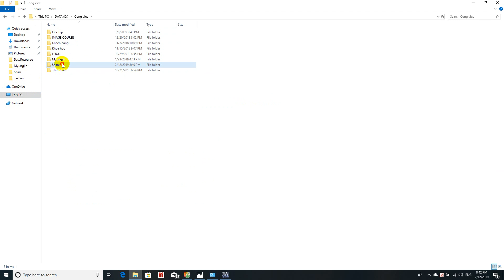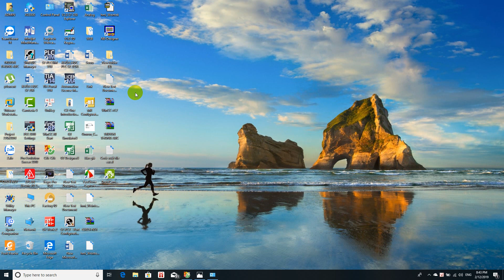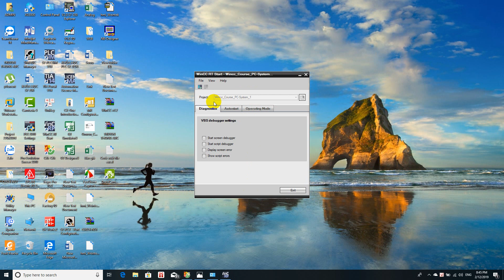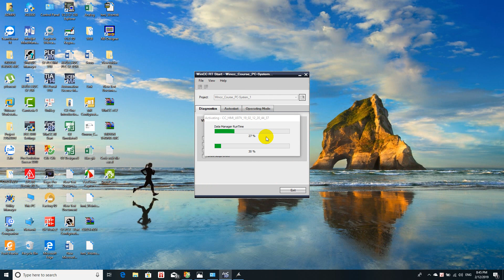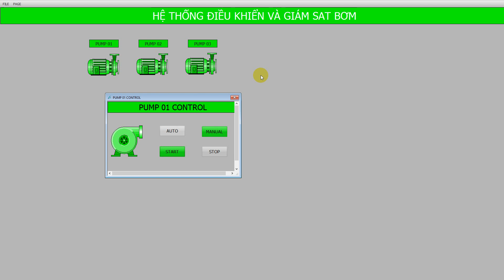Đóng gói chương trình wincc Tia Portal